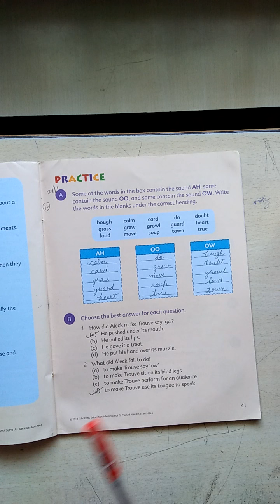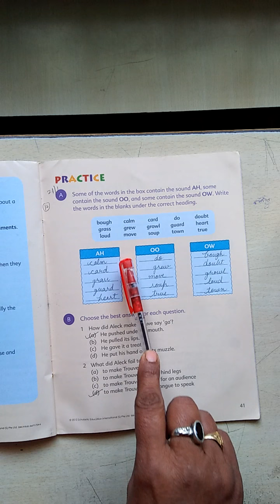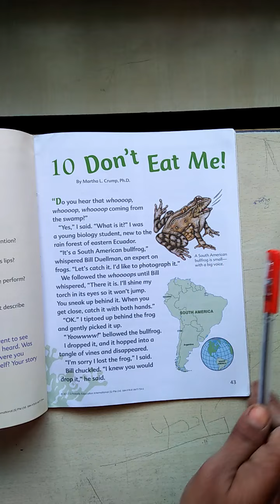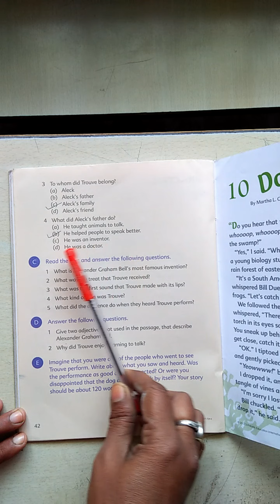English | class 4th | exercise -A,B | page no. 41